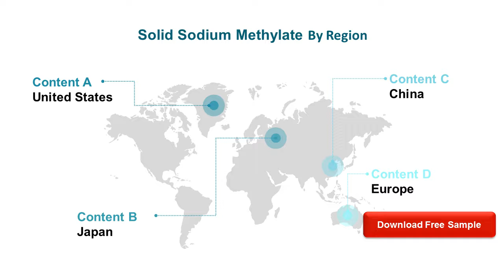Solid Sodium Methylate Industry Production, Sales and Consumption Status and Prospects Professional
Research projects that the Solid Sodium Methylate market size will grow from XXX in 2019 to XXX by 2025, at an estimated CAGR of XX. The base year considered for the study is 2019, and the market size is projected from 2020 to 2025.